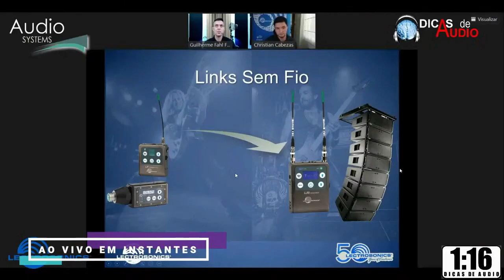PRODUÇÃO E MIXAGEM - MOOGIE CANAZIO - LIVE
Hoje recebemos o incrível Moogie Canazio para um bate papo ao vivo falando sobre Produção, Mixagem e tantos outros assuntos no universo da mixagem.

Antonio "Moogie" Canazio, mais conhecido por Moogie Canazio, é um produtor musical brasileiro. Ele já trabalhou com um leque de importantes artistas nacionais, como Maria Bethânia, Caetano Veloso, Sandy & Junior, João Gilberto, Jay Vaquer e Xuxa.

Aprenda na prática o passo à passo para se tornar um profissional do áudio*
Vídeos de dicas e demonstrações práticas para técnicos e operadores de áudio*
Tenha acesso exclusivo ao conteúdo e material grátis..*